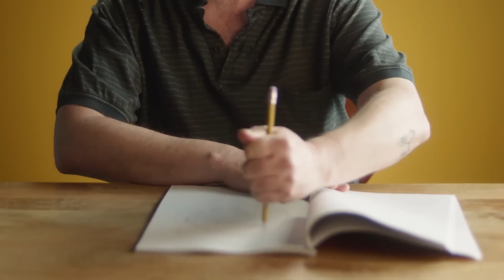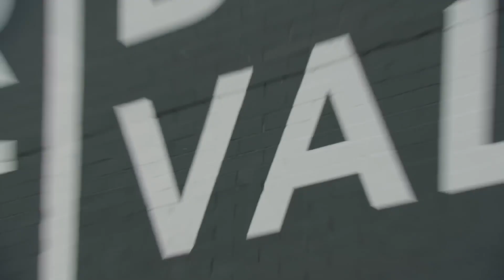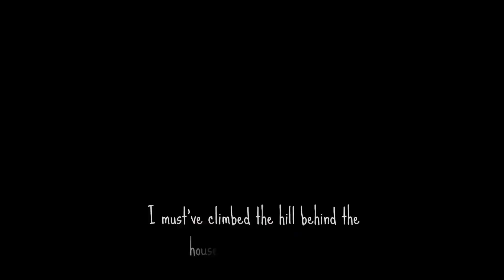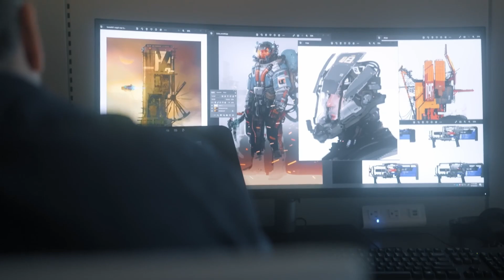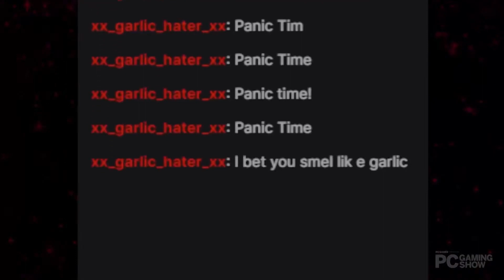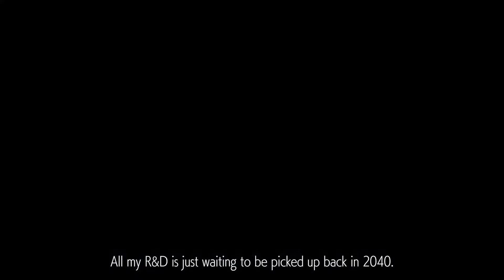Gorące zapowiedzi i najlepsze streamy z Summer Game Fest 2023 (nie-E3)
Czerwiec od lat znany jest wśród graczy jako okres gorących zapowiedzi. Obecnie promowany pod nazwą Summer Game Fest (choć przez wielu zapewne nadal kojarzony z nazwą targów E3), jak zwykle dostarczył nam wielu tytułów, na które będziemy czekać przez kolejne miesiące. Kontynuując naszą podcastową tradycję, przygotowaliśmy dla Was kilka odcinków poświęconych temu co i jak zapowiadano. Zaczynamy od podsumowania streamów i konferencji, a w kolejnych dniach przejdziemy do poszczególnych gier, które zwróciły naszą uwagę. Zapraszamy i życzymy miłego słuchania!

Poruszane tematy:

Podsumowanie streamów i konferencji z okazji Summer Game Fest / E3 2023 - relacja
Autorzy: Mkali, Nox, Pojler

(00:00) Wstęp
(01:56) PlayStation Showcase (24 maja)
(05:49) Meta Quest Gaming Showcase (1 czerwca)
(07:23) Guerrilla Collective (7 czerwca)
(09:21) Summer Game Fest (8 czerwca)
(13:02) Devolver Direct (8/9 czerwca)
(15:55) Access-Ability Summer Showcase (9 czerwca)
(17:33) Tribeca Games Spotlight (9 czerwca)
(18:37) Wholesome Direct (10 czerwca)
(19:46) Future Games Show Summer Showcase (10 czerwca)
(20:54) Xbox Games Showcase + Starfield Direct (11 czerwca)
(28:06) PC Gaming Show (11 czerwca)
(29:39) Ubisoft Forward (12 czerwca)
(30:36) Capcom Showcase (12 czerwca)
(31:09) Inne streamy
(32:07) Podsumowanie

Twórcy:

Montaż wideo: Adam "Nox_A15" Dębski
W montażu wideo wykorzystano fragmenty omawianych streamów i zwiastunów.